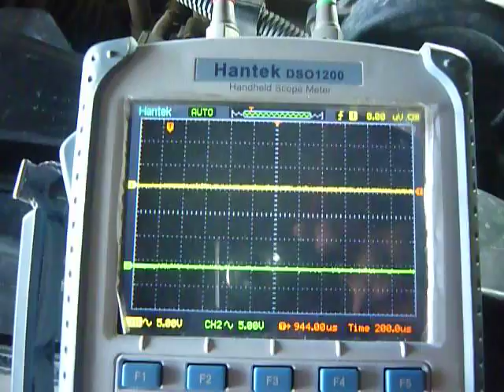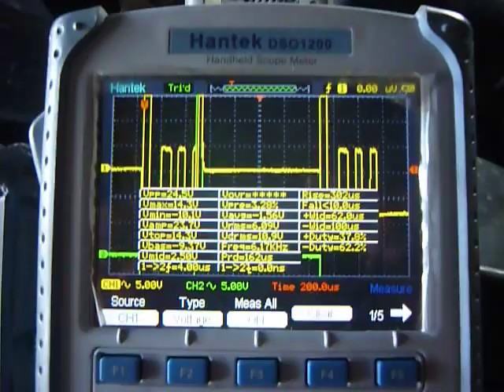Señales inyector medicion voltaje 1